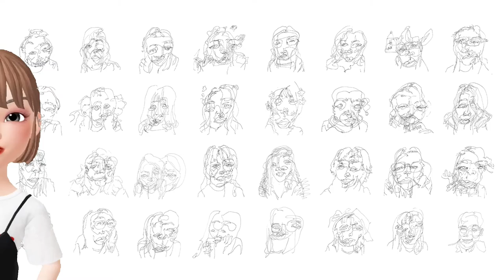Watercolor Painting | Orange and girl